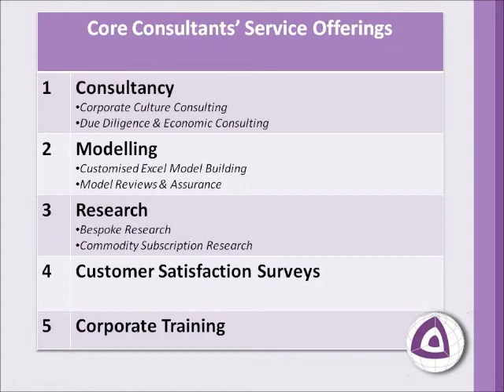Core Consultants' Ferrochrome Network Evening- Hanre Rossouw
On October 18th 2011 Core Consultants (with SNC-Lavalin SA) hosted its bi-annual Ferrochrome Networking/Webinar Evening, where three distinguished speakers spoke on the chrome and ferrrochrome markets. In this video Hanre Rossouw (CFO, Xstrata Alloys) spoke on the impact of a carbon emissions tax on the South African ferrochrome industry.